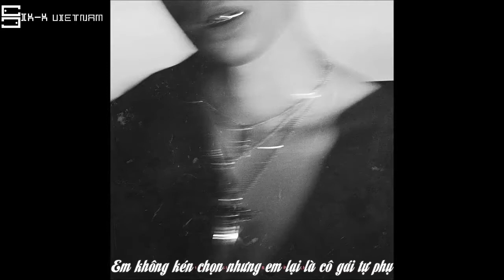[Vietsub] Choppy - Sik-K